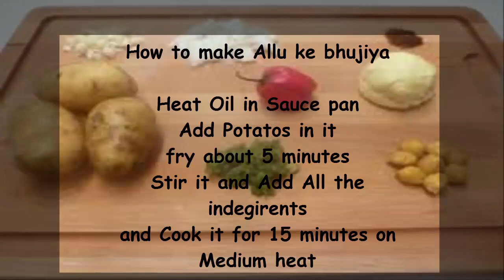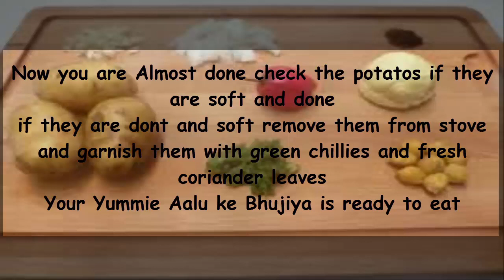Aaalu ke bhujiya - potato tiiki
Aalu ke bhujia - potatoes tikki
home made easy aaalu ke bhujiya
spice aaalu aalu ke bhujiya
Indian recipe and pakistani recipie